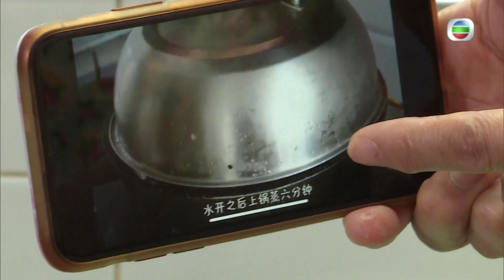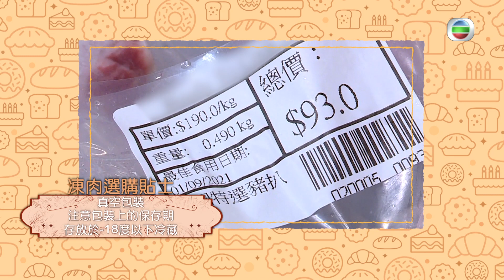東張西望｜一家之煮疫下煮餸煩｜疫境廚神｜食飯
新冠疫情下，大家留嚟屋企食飯嘅時間比以前多咗好多，為此最頭痕嘅，當然係一眾掌勺嘅一家之煮啦！畢竟古今人生難題，好多時都係只有一句：今晚食乜餸！《東張》帶你走進一家之煮嘅疫下生活，仲有處理蔬果肉食嘅秘訣添！